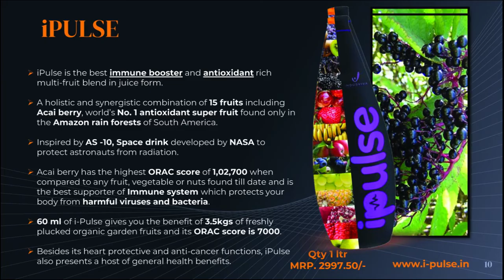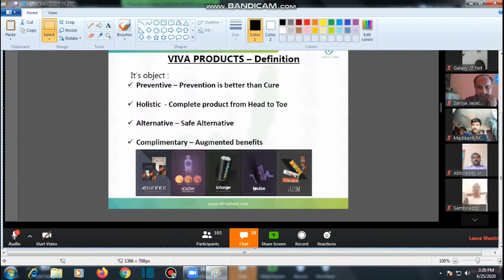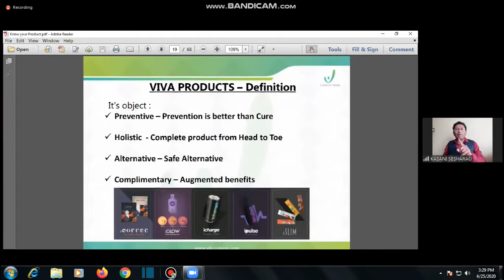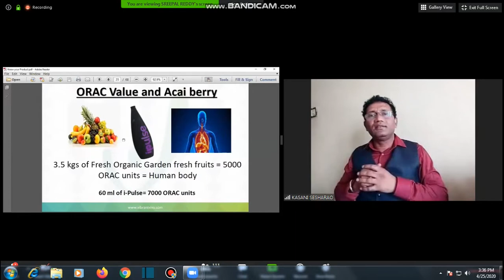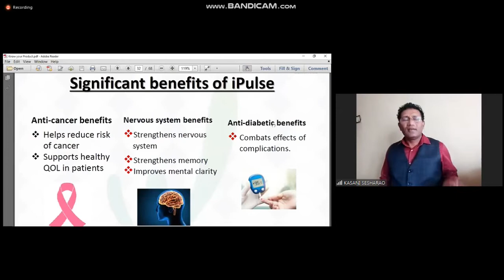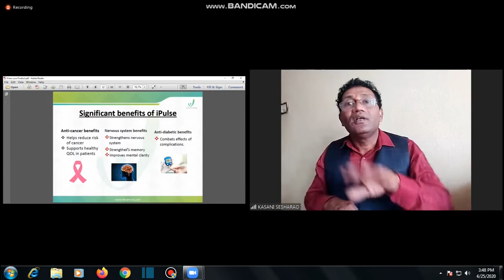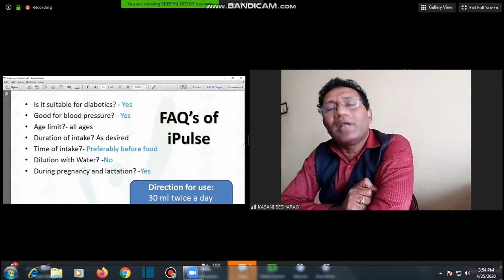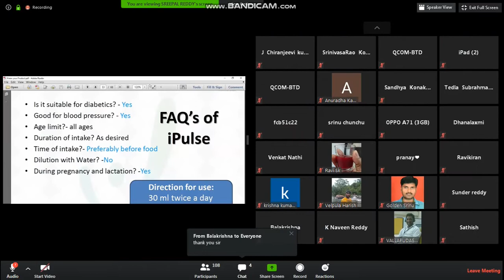I Pulse Complete Information || By. Mr Shesharao Sir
About I-Pulse :
  The Best Immune Health Support.
  I-Pulse is Premium balanced fruit juice
  A Functional Health Beverage with Acai Fruit and Berries
  Main Ingredient  Acai Berry the Super Fruit found only in Amazon rain forests
  ORAC score of 102,700 mol TE/100 gms , It’s the Highest ORAC compared to other types of fruits ,vegetables and nuts found to date. The ORAC score of Acai berry is also 1027 times higher than watermelons.
  Used for centuries, Acai has more than 60 scientific studies validating its health benefits.
  I-Pulse is inspired by Space drink AS-10 developed by NASA to protect Astronauts from radiation.
  No. 1 Anti-Oxidant for Anti-ageing Support.
  Heart Support.
  Anti-Cancer support.